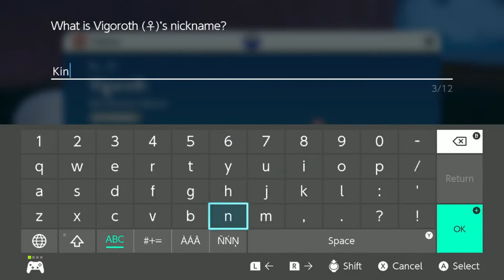Pokémon violet with only stoned pokemon